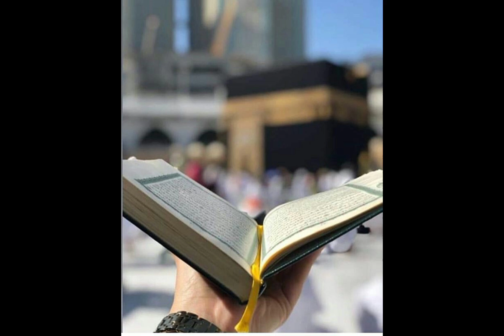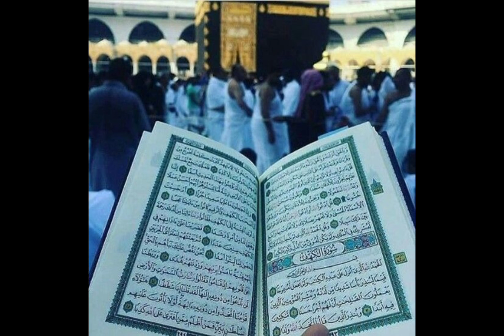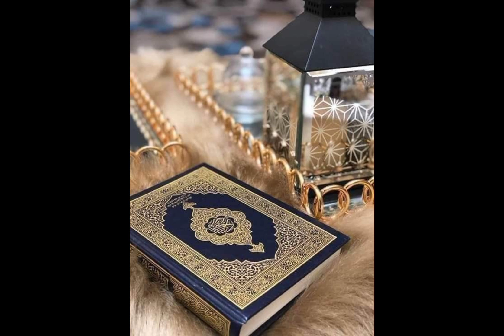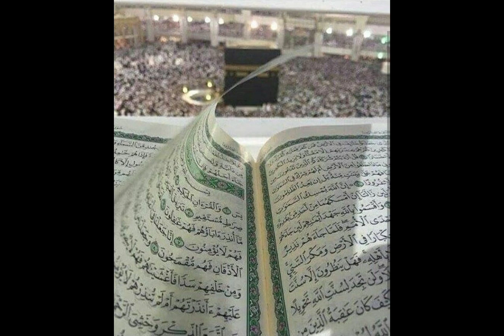Surat Yaseen | سورت یسن | یَسِّن |تلاوت قرآن مجید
1,097,044 views  AUG 8  2023

yasin
yasin sharif full
yasin surah
Yaseen